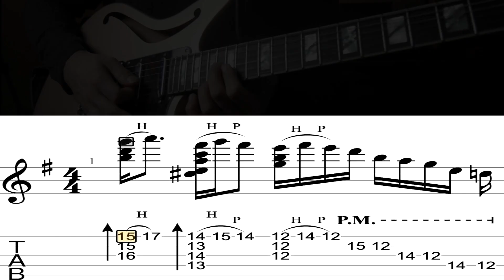Quick Standard Neo-Soul Guitar Lick [TABS]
Here is another quick neo-soul guitar lick for you guys. Easy to incorporate into your lines.